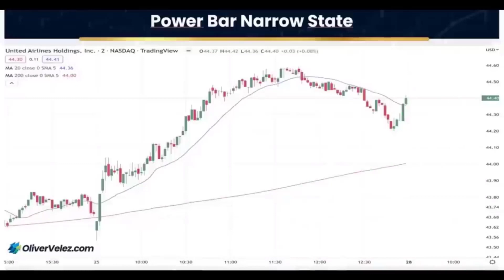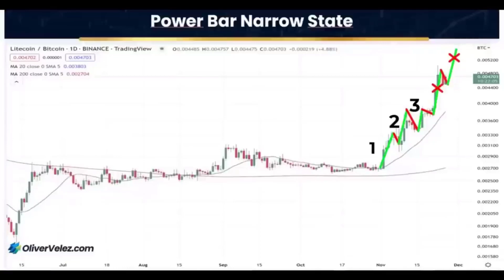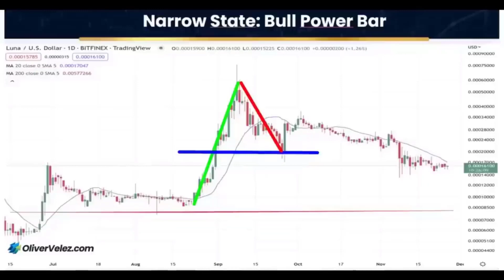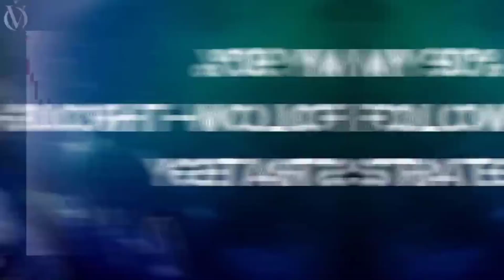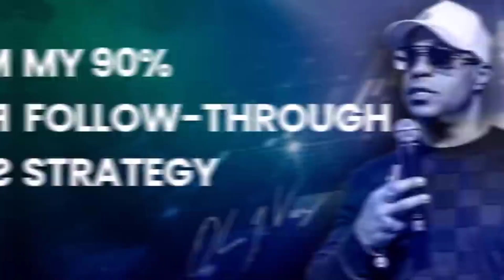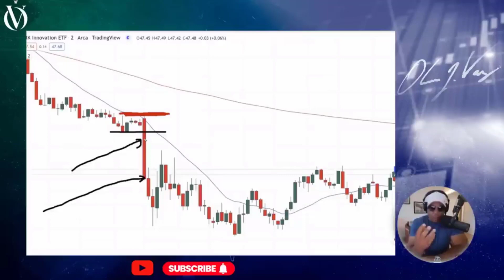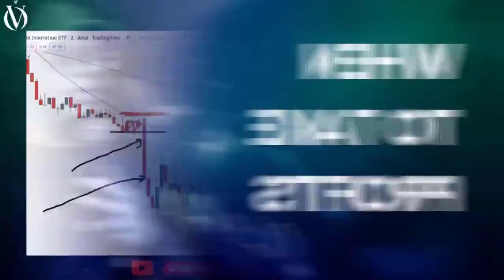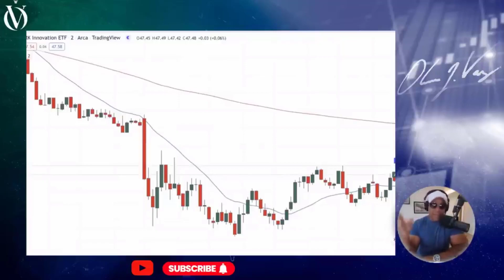Descubrí el método para enseñar a operar de la manera más sencilla posible.